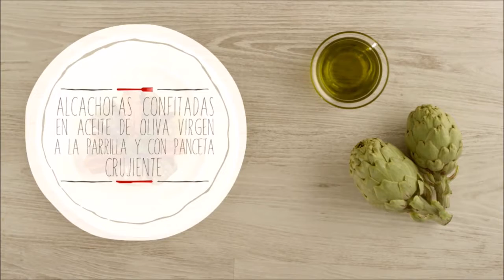TEST DAVID BARBERO para LaVisita